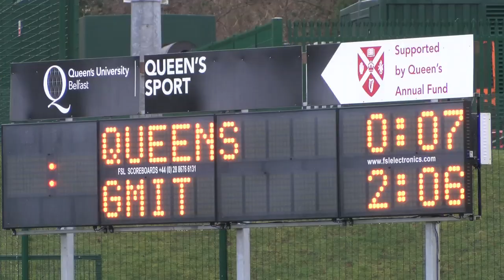Subs Sink Sigerson Hosts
See two second-half goals by GMIT as they deservedly defeated 2014 IDM Sigerson Cup hosts Queens at the Dub on Wednesday February 5. Both goals were scored by substitutes - Aenaea Lawlor and Michael Lundy.

Video by Jerome Quinn for Higher Education GAA